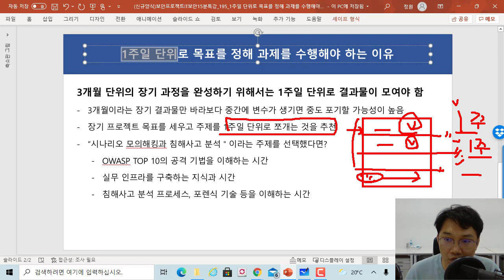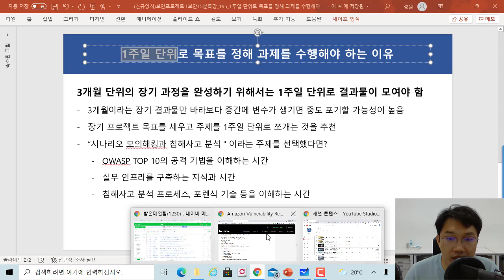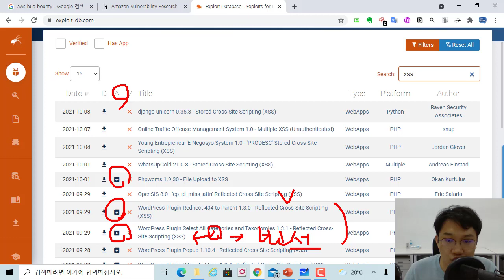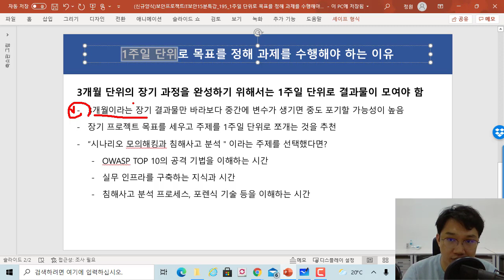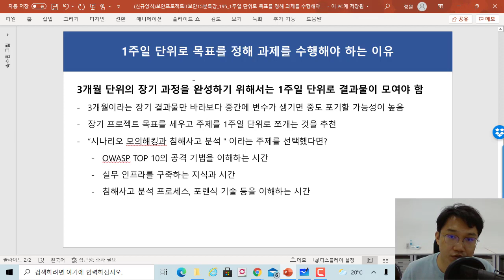1주일 단위로 목표를 정해 과제를 수행해야 하는 이유!!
보안프로젝트 ) 에서 제공하는 IT 강의입니다. 이번 강의 주제는 "1주일 단위로 목표를 정해 과제를 수행해야 하는 이유!!" 입니다.

3개월 단위의 장기 과정을 완성하기 위해서는 1주일 단위로 결과물이 모여야 함
- 3개월이라는 장기 결과물만 바라보다 중간에 변수가 생기면 중도 포기할 가능성이 높음
- 장기 프로젝트 목표를 세우고 주제를 1주일 단위로 쪼개는 것을 추천
- “시나리오 모의해킹과 침해사고 분석＂이라는 주제를 선택했다면?
OWASP TOP 10의 공격 기법을 이해하는 시간
실무 인프라를 구축하는 지식과 시간
침해사고 분석 프로세스, 포렌식 기술 등을 이해하는 시간